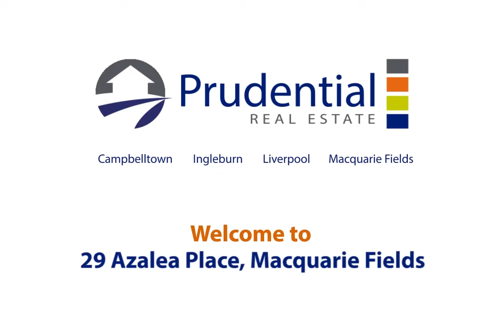29 Azalea Place, Macquarie Fields - Prudential Real Estate 9605 5000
Experience an elegant family home of grand design and an open-plan feel. Four large bedrooms ensure plenty of space for the entire family, ensuite access to the main for convenience and with built-in wardrobes for plenty of storage space.

Bright and new throughout, the home is very clean meaning you can move right in without the hassle of clean ups or repairs. The extra large living room opens to an equally as impressive dining area. The kitchen can be found here and highlights everything you need to comfortably prepare your family favourite dishes.

INSPECT THIS SALE PROPERTY

Property Address -- 29 Azalea Place, Macquarie Fields

If you think this property may suit you, it's easy to arrange an inspection.

Firstly, you can simply arrive at our next scheduled OPEN HOUSE.

Secondly, if there is no scheduled OPEN HOUSE in the near future or if the advertised time and day do not suit you can simply phone our office on 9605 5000.  A member of our sales team will then arrange a time to conduct a personal OPEN HOUSE just for you.